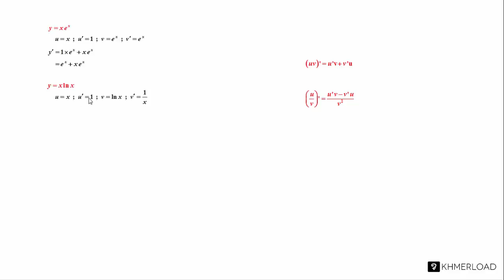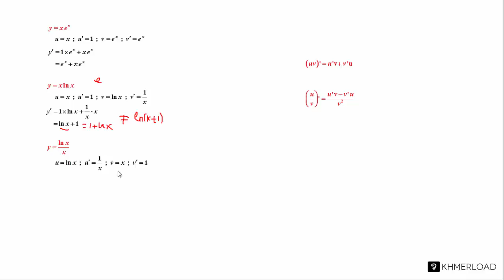គណិតវិទ្យាថ្នាក់ទី ១២ លំហាត់ ដេរីវេ 02